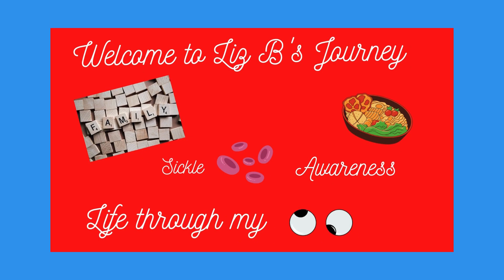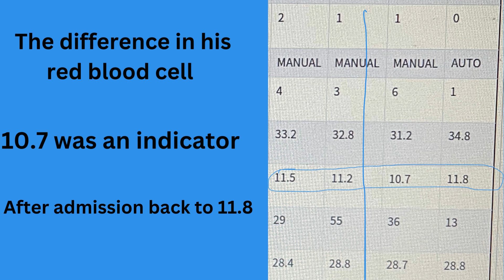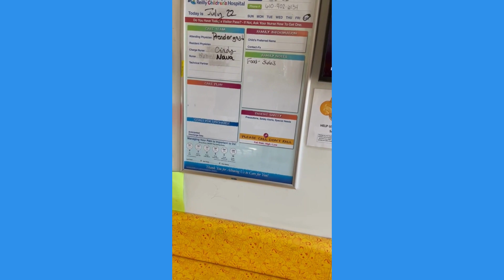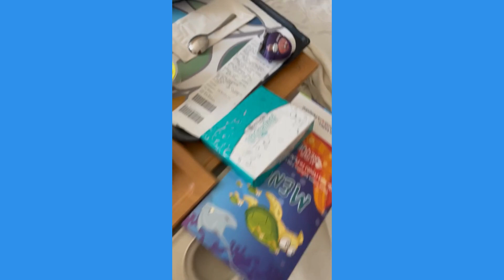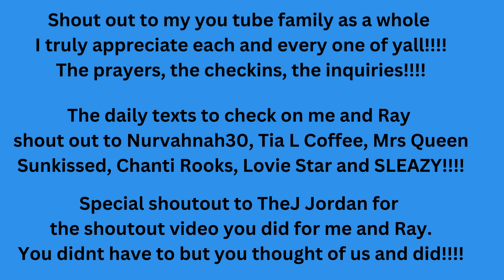Ray admittance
Sickle cell is a journey but, I am here to bring awareness with Real life updates!!!